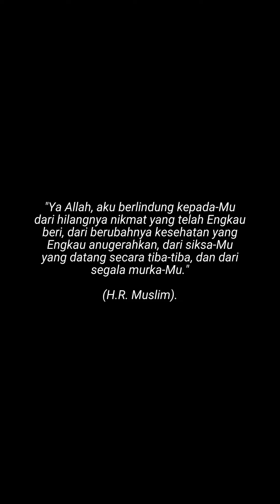masalah sampah di Gaza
Seorang penduduk Gaza utara menyatakan kekhawatiran tentang kondisi kesehatan lingkungan yang memburuk, terutama terkait sanitasi dan pengelolaan sampah. Dia menjelaskan bagaimana pengumpulan sampah yang tidak terkumpul telah menyebabkan nyamuk dan lalat meningkat, menyebabkan masalah kesehatan dan ketidaknyamanan bagi anak-anak dan orang dewasa. Tantangan-tantangan ini memperumit kondisi tidak sehat dari toilet yang banjir, menjadikan kebutuhan dasar seperti toilet menggunakan sumber rasa sakit dan penderitaan.

Hasbunallah Wani’mal Wakiil

Semoga Allah senantiasa melindungi saudara kita di Gaza,

Mari terus berikan kebahagiaan dan dukungan untuk saudara-saudari kita di Gaza dengan menyalurkannya melalui :

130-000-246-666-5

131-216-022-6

An. Yayasan Golden Future

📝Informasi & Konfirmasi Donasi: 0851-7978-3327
(Donasi yang telah Sahabat berikan sudah termasuk operasional)

Jangan lupa sisipkan doa terbaik kita untuk mereka

Jazakamullah khairan
Allah Yubariik fiikum